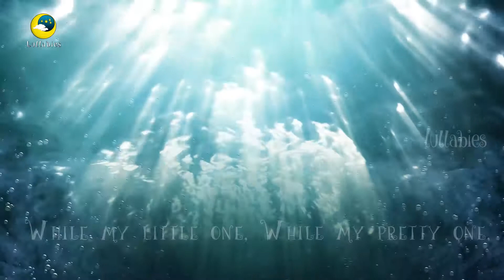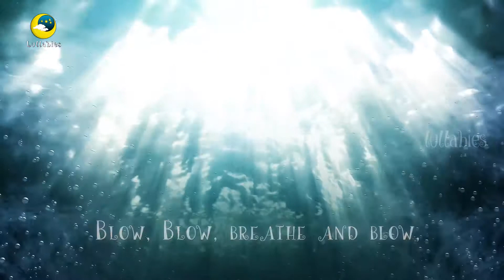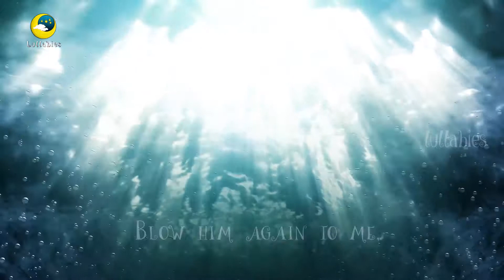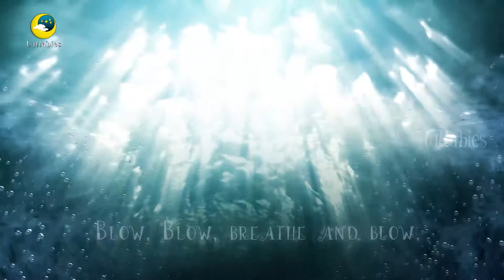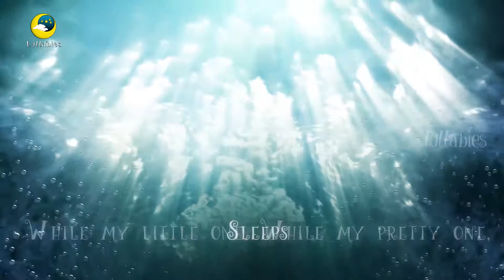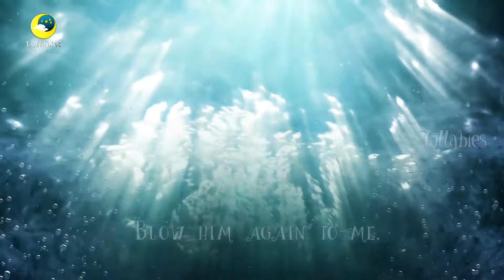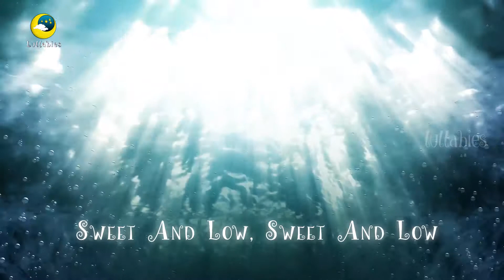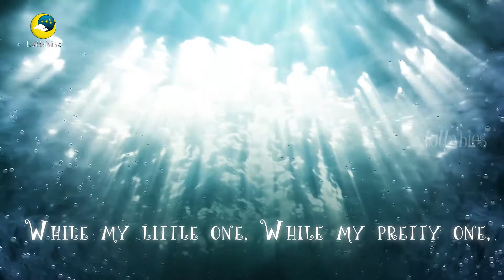Lullabies for Babies to go to Sleep | 9 Hours Sweet And Low Nursery Rhyme | Music for Babies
Lullabies for Babies to go to sleep with the 9 Hours Sweet And Low Nursery Rhyme instrumental music for babies. Let your babies sleep with the gentle lullaby music for babies.

Sing along with Sweet And Low Lullaby:

Sweet and low, sweet and low,
Wind of the western sea,
Blow, blow, breathe and blow,
Over the rolling waters go,
Come from the dying moon, and blow,
Blow him again to me,
While my little one,
While my pretty one,
Sleeps.

Lullabies is the destination for parents to ensure their baby sleeps pleasantly without any form of distress. Our organized and pleasant melodies provide stability in what can be a very confusing world for a baby.  Lulling rhythms and gentle melodies provide a safe environment while our slow and steady tempos are reminiscent of the mother’s heartbeat, which echoed all around the baby prior to birth.  The combination of these attributes make lullabies an ideal tool you can use to calm your infant and relieve you of the concern of your baby's good night sleep.